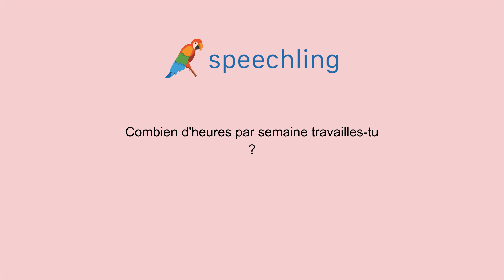프랑스어로 "당신은 일주일에 얼마나 많은 시간을 일하나요?" 말하는 법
남자 목소리 :
Combien d'heures par semaine travailles-tu ?

남성 음성 번역 :
당신은 일주일에 얼마나 많은 시간을 일하나요?